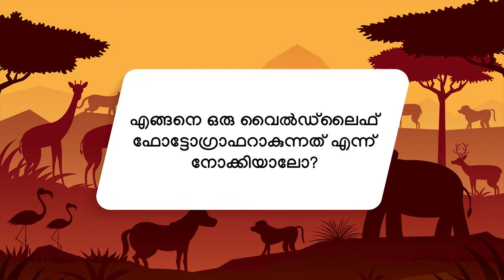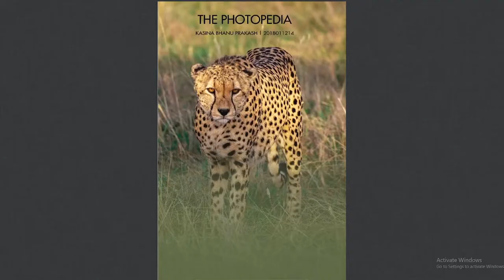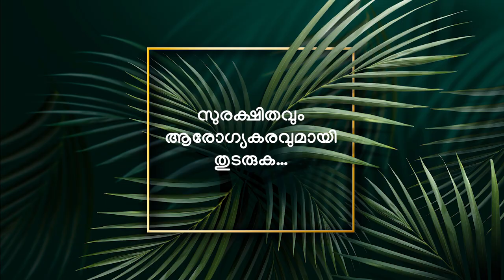എങ്ങനെ ഒരു വൈല്‍ഡ്‌ ലൈഫ് ഫോട്ടോഗ്രാഫര്‍ ആകാം? | How to Become Wildlife Photographer [Malayalam]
Want to know, How to Become Wildlife Photographer? Watch this video in Malayalam - എങ്ങനെ ഒരു വൈല്‍ഡ്‌ ലൈഫ് ഫോട്ടോഗ്രാഫര്‍ ആകാം? And know about making a career in wildlife photography.